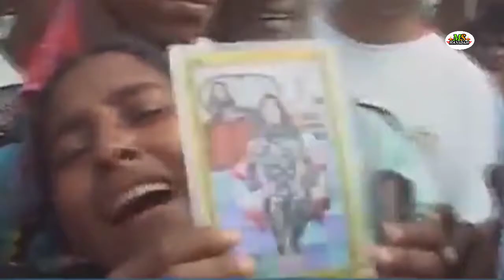Akare menamaayu chekate menama santali video 2021